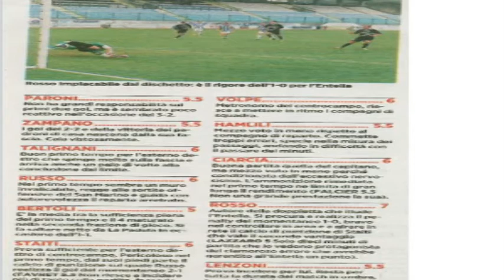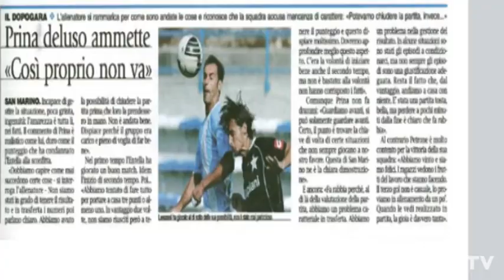Spazio Pro - 22 novembre - Seconda Parte